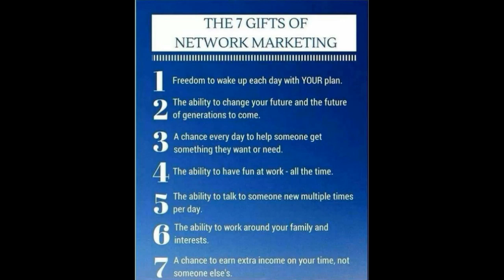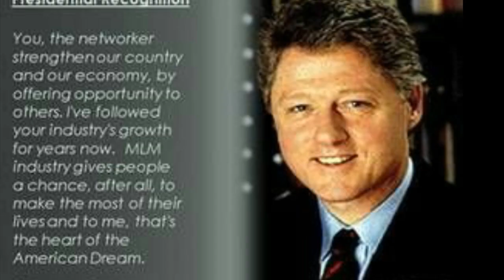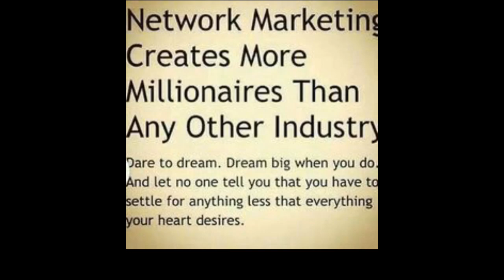नेटवर्क मार्केटिंग बिज़नेस के लिये ये दिग्गज क्या कहते हैं?